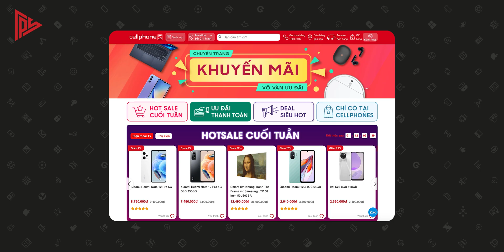MacBook Pro 13” M2 có 1 điểm hơn đứt Air M2, nhưng tại sao ít người quan tâm?